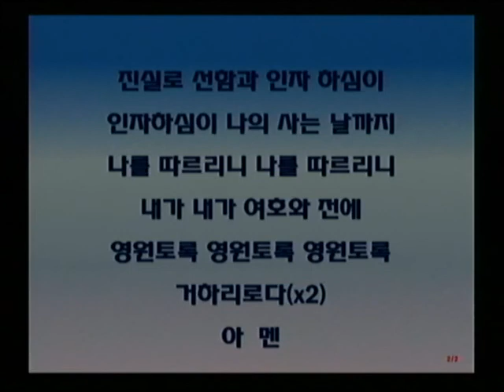여호와는 나의 목자2018 5 27할렐루야찬양대